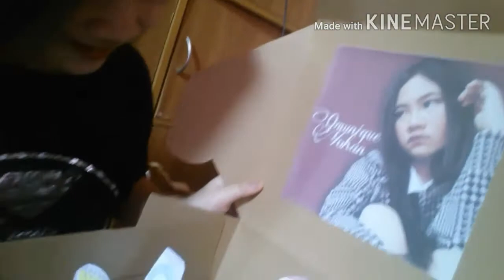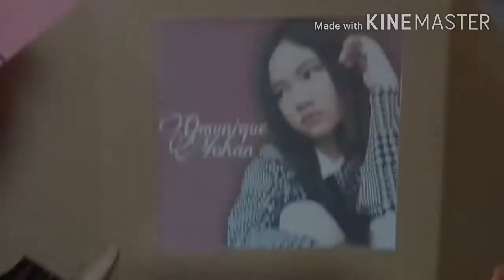BTS COSTUMIZED CAKE | RM JHOPE JIN SUGA JIMIN V JUNGKOOK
Kim Namjoon Kim Seokjin Min Yoongi Jung Hoseok Park Jimin Kim Taehyung Jeon Jungkook